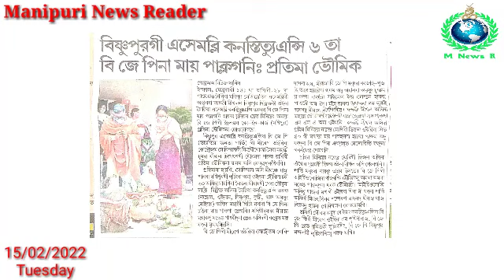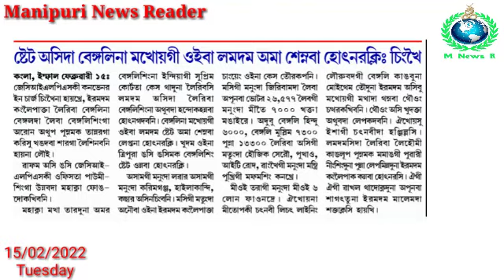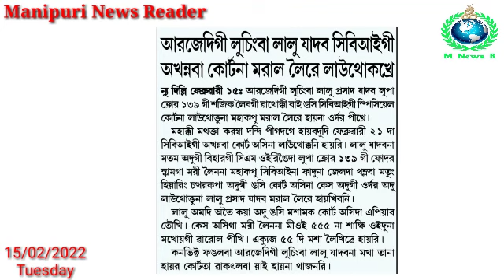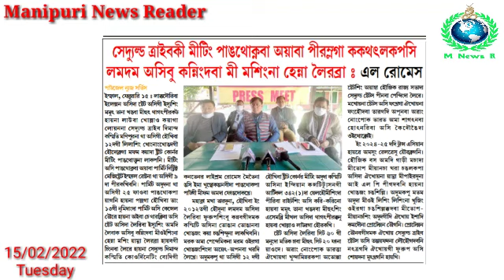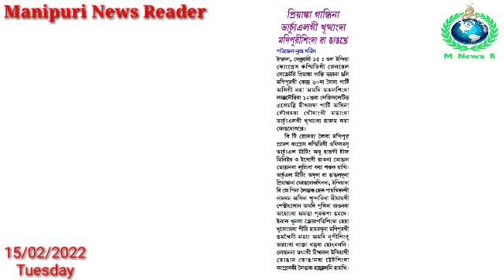Sports University UP da Hongkhiba Yabagi Fibamda Leire : N.Biren